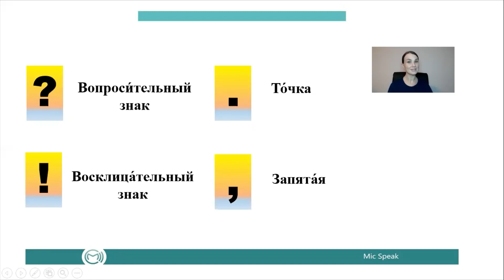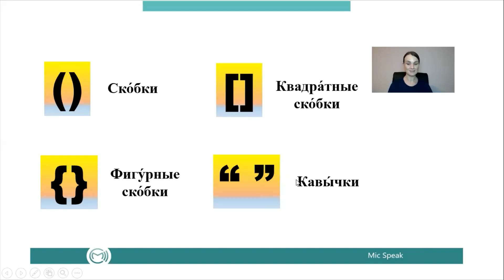Russian names of keybord symbols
On the website you can also find a free chat space for talking to like minded people from all over the world and the information about the events where you could speak Russian.
to be the first to learn about the new events and new lessons in our club.